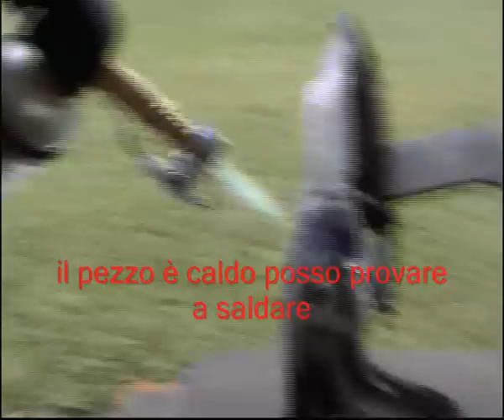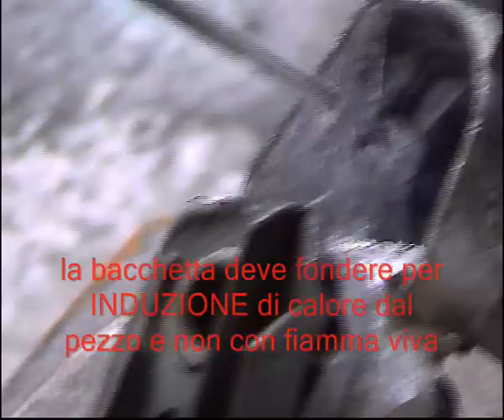Saldatura Zinco con Durafix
Saldatura della struttura di uno specchietto Bmw in zinco pressofuso mediante bacchette Durafix (r) Easy Weld e cannello Propano Butano.